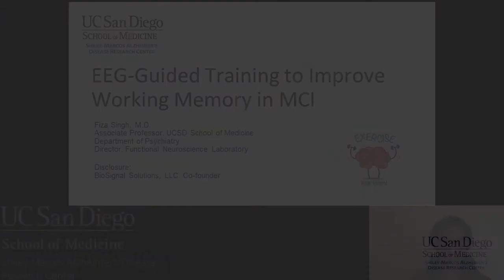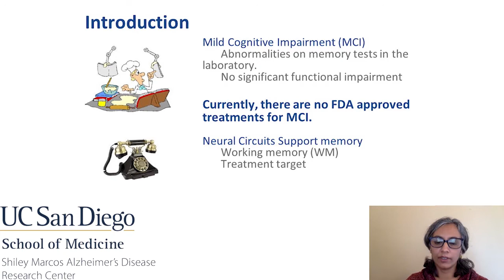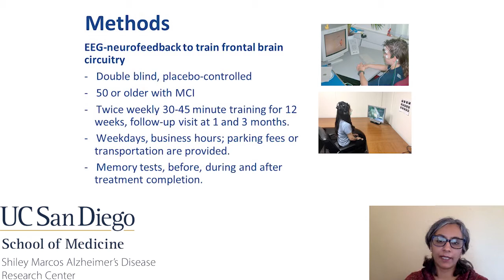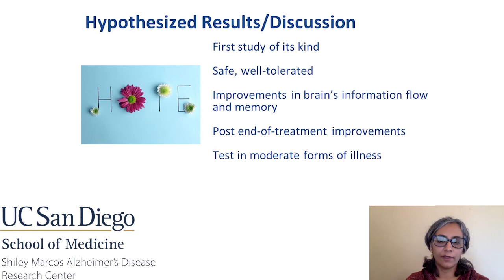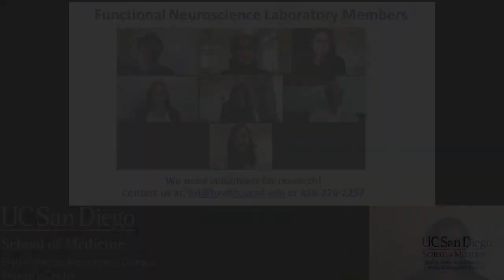Fiza Singh, MD - EEG-Guided Training to Improve Working Memory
Each expert speaker in this new series will summarize the tools used to understand the causes and diagnostic possibilities in the diseases researched at our center. The main defense against Alzheimer's disease is knowledge of how the disease works. This knowledge can only be attained with the tools presented in the series, and your participation.